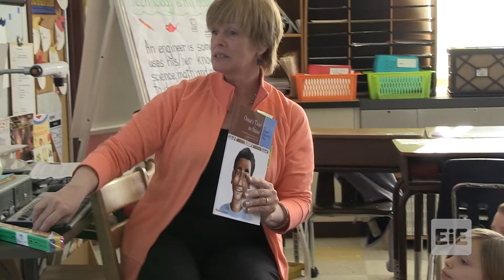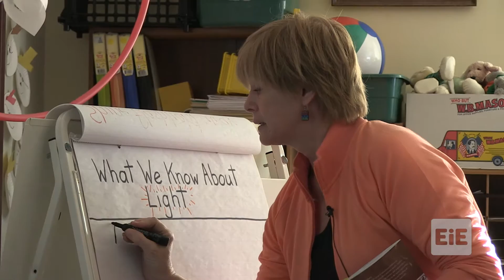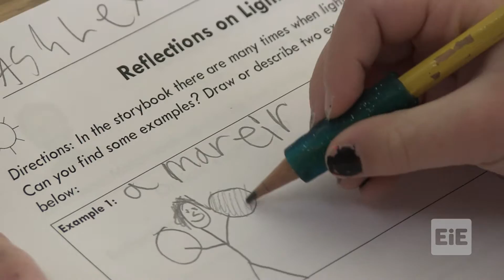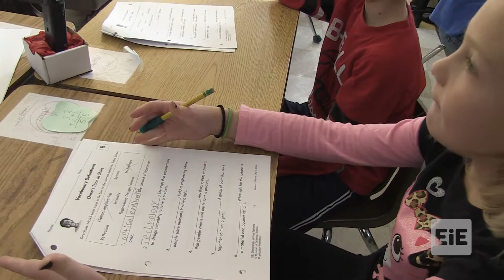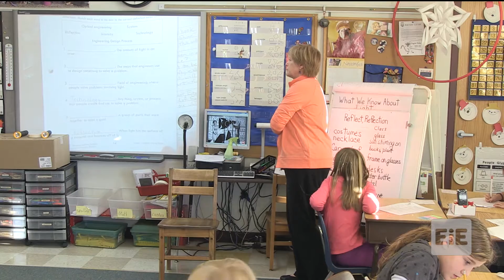EiE - Lighten Up: Designing Lighting Systems Lesson 1 in Fairfax, VT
A storybook introduces the engineering challenge and context. In this story, Omar, a boy from Egypt, learns about optical engineering as he helps design his own lighting system.